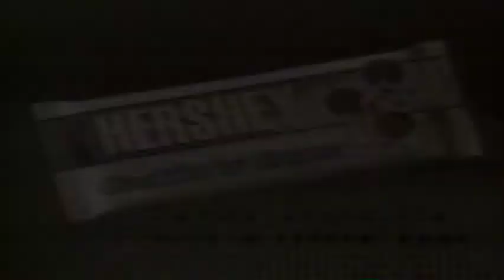1998 Commercial - Hershey Cookies And Cream - Dancing